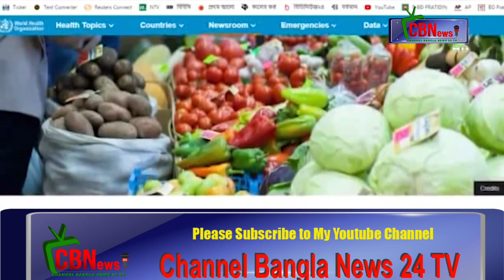There are fears of the infection returning to the second stage_Channel Bangla News 24 TV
কোনো কোনো দেশে এখনও প্রচুর সংখ্যক মানুষ এই ভাইরাসে আক্রান্ত হচ্ছে। যেসব দেশ ভাইরাসটিকে ইতোমধ্যে নিয়ন্ত্রণে নিয়ে এসেছে, তাদের মধ্যেও সংক্রমণ দ্বিতীয় দফায় ফিরে আসা নিয়ে ভীতি রয়েছে।

একে বলা হচ্ছে সেকেন্ড ওয়েভ বা দ্বিতীয় ঢেউ।

শতবর্ষ আগে স্প্যানিশ ফ্লু-ও দ্বিতীয় দফায় ফিরে এসেছিল এবং তাতে প্রথম দফার চেয়ে বেশি মানুষের মৃত্যু হয়েছিল।